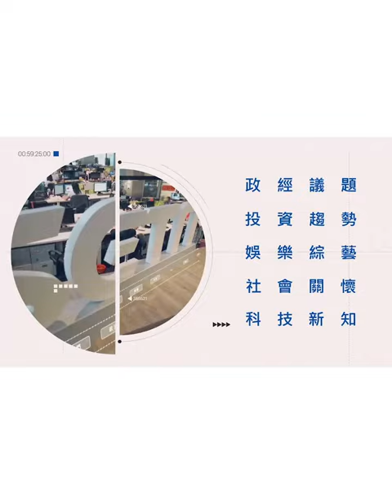王淨 挑戰洗腦「手指舞」！遭網虧「1月大2月小」 越數越慢畫面流出 ｜三立娛樂星聞